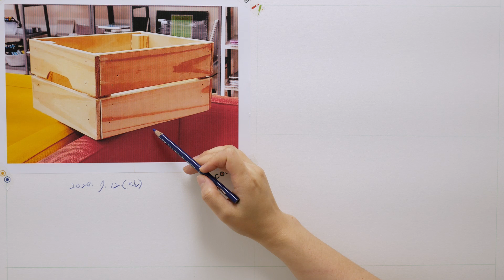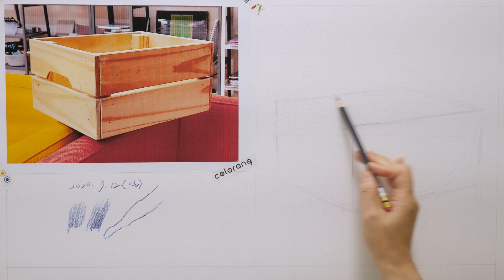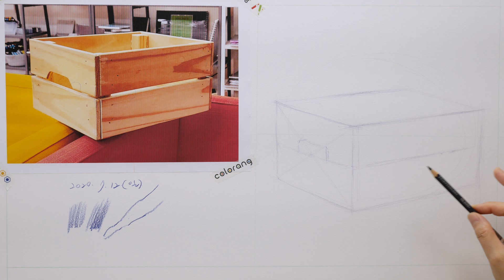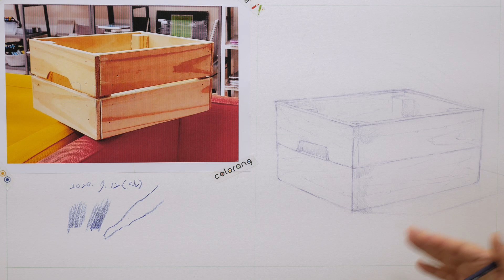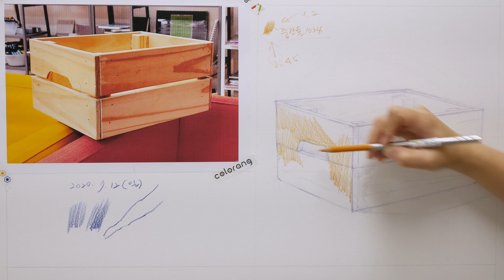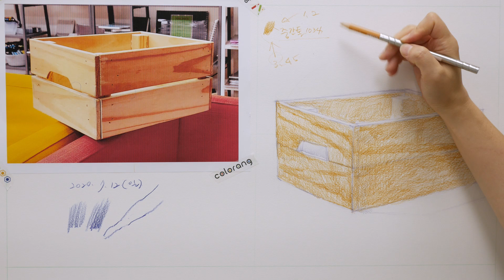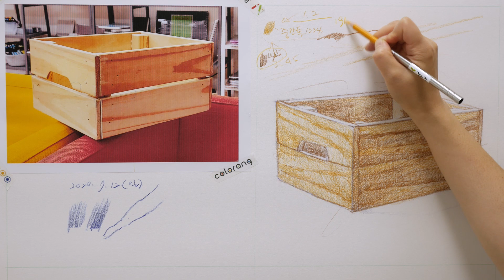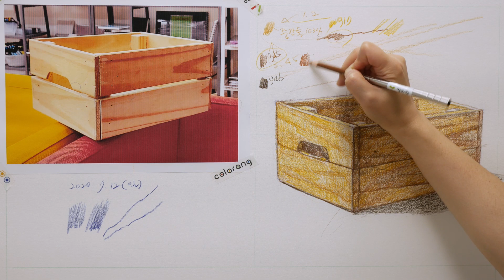[10차시]색연필로 그리는 매일매일 드로잉 수업(육면체 응용)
안녕하세요. 컬러랑입니다. 배영미 작가님과 함께 매일매일 함께 그릴 수 있는 드로잉 수업을 진행하고 있습니다. 꾸준히 드로잉 연습이 쌓이면 단단한 나만의 드로잉이 만들어집니다. 오늘도 즐겁게 같이 드로잉할까요?